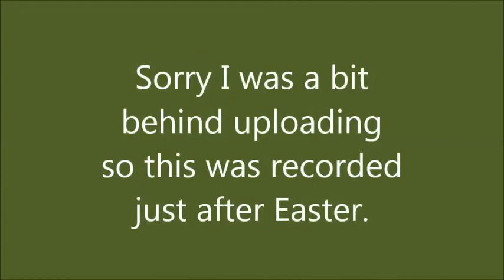Lets Get a Mule Deer (TheHunter Episode 1)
Hunting mule deer in TheHunter